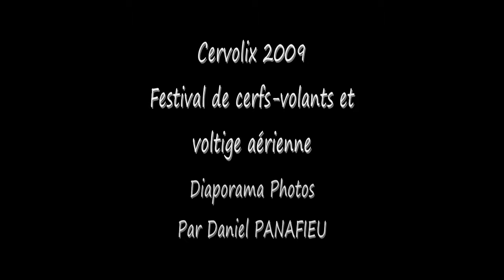Cervolix 2009 - Diaporama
Un diaporama de photos de Cervolix 2009
Photos: Daniel Panafieu
Montage: Emmanuel Pinte